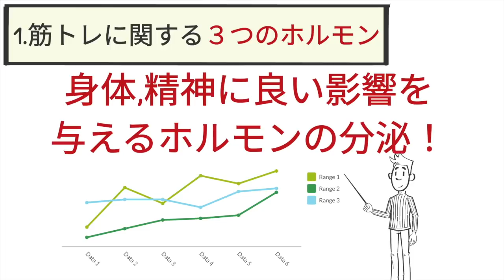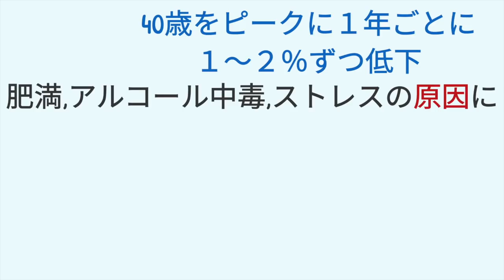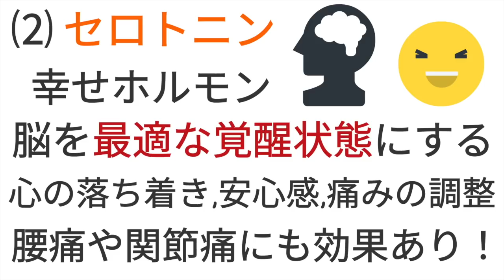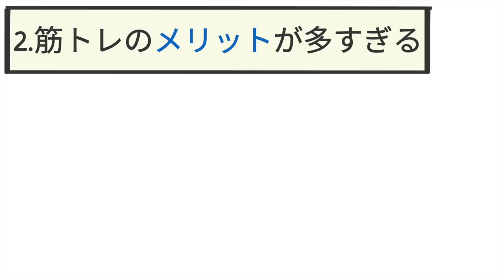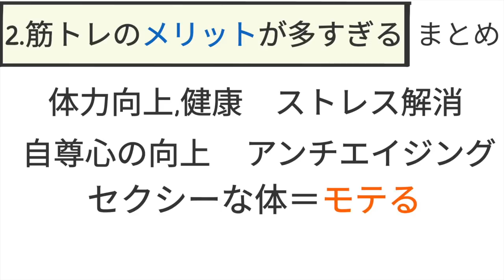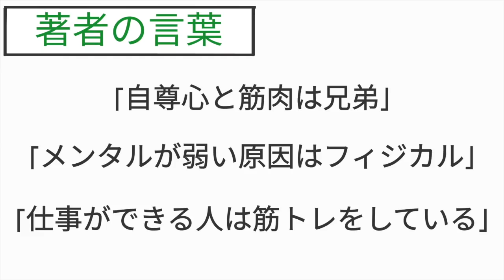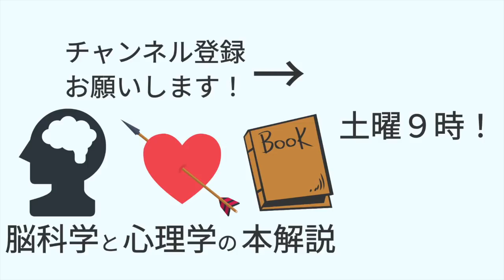【6分で解説】筋トレが最強のソリューションである【脳から変わる】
【💰 通常3000円が今だけ無料 💰 】
オーディオブックが無料で聞けます
▶︎筋トレが最強のソリューションである
※Audible無料体験にて1冊無料

【目次】
・動画概要 00:00~
・筋トレに関する3つのホルモン 00:31~
・筋トレのメリットが多すぎる 02:52~
・まとめ 04:26~

【今回のオススメ本】
超筋トレが最強のソリューションである 筋肉が人生を変える超・科学的な理由
著者：Testosterone、久保孝史、福島モンタ 他
出版社：文響社